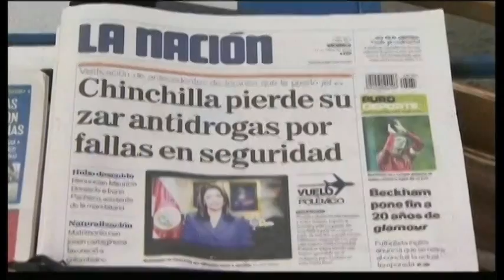5181LA COSTA RICA-CHINCHILLA-FLIGHT SCANDAL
5181LA COSTA RICA-CHINCHILLA-FLIGHT SCANDAL